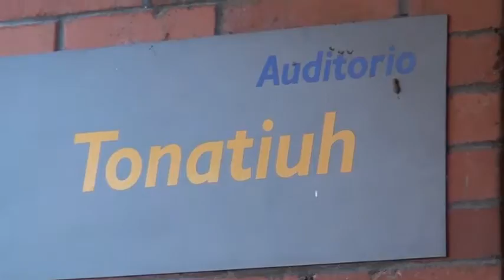Instituto de Energías Renovables